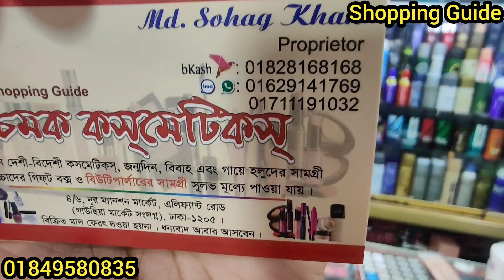স্টুডেন্ট বাজেটে W7 মেকাপ প্যাকেজ || W7. Branded all Makeup || কমদামে মেকাপ ||মেকাপ করতে যা যা লাগে